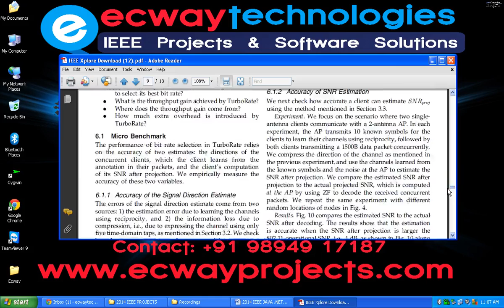Rate Adaptation for 802 11 Multiuser MIMO Networks